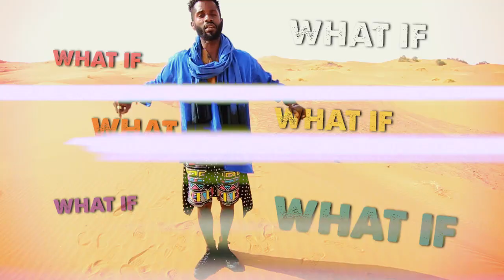CHANGE- What you need to know when....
In this video, I will talk about handling change and other important things you need to know.